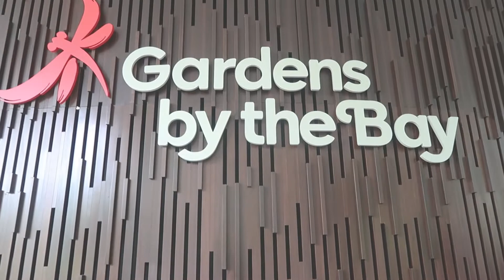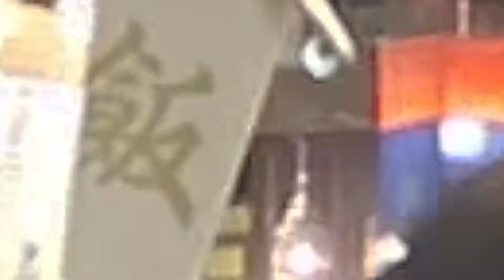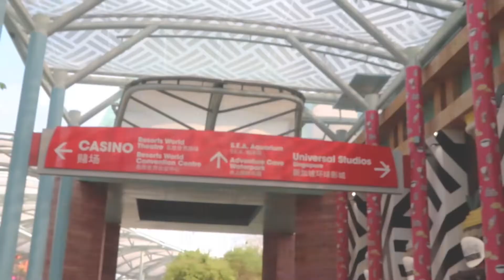SINGAPORE TRIP - SARAH PATATA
Hello Everyone! Here's my short video of my 5 Days trip at Singapore

Follow meeeee.